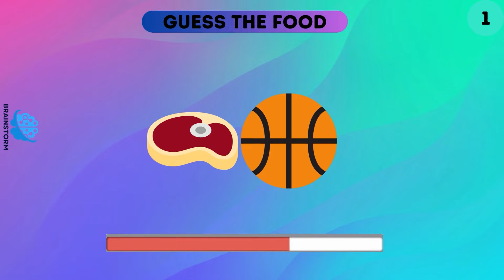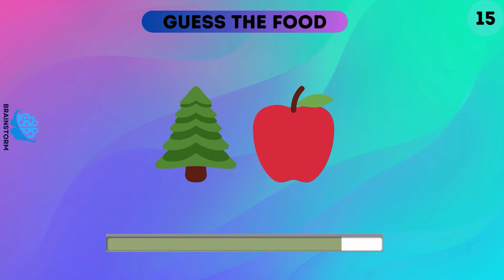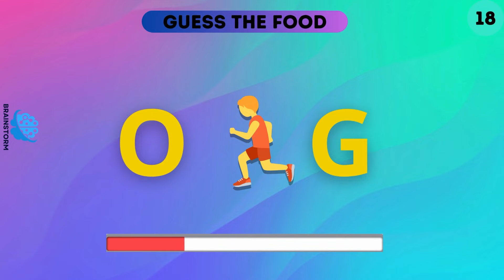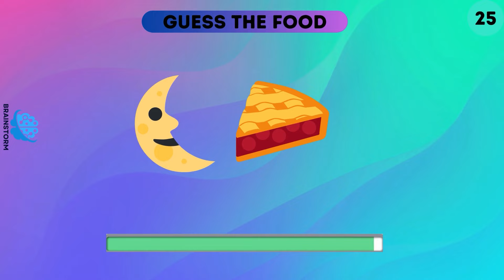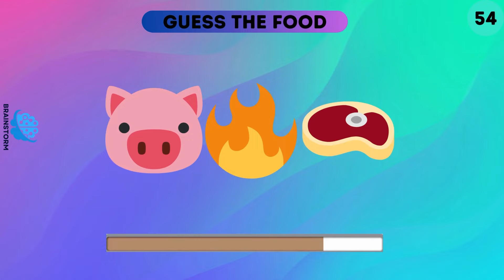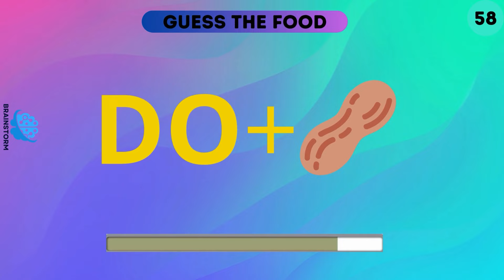Guess The 60 Food | By Emoji Food and Drink by Emoji Quiz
⭐️ Welcome to BrainStorm Quiz Show, where learning meets excitement! Explore intriguing quizzes and engaging educational content that'll spark your curiosity and challenge your knowledge. Join us on a journey of mental exploration!
🌎At BrainStorm Quiz Show, we're all about igniting your intellectual curiosity. Our channel is your go-to destination for mind-bending quizzes, thought-provoking challenges, and captivating educational content.
🏆Dive into our world of fascinating quizzes that'll test your knowledge and expand your horizons
🎯Unleash Your Inner Genius with BrainStorm Quiz Show